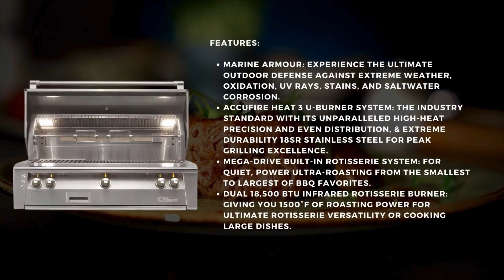Alfresco ALXE 42-Inch Built-In Gas Grill With Rotisserie And Marine Armour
The Alfresco ALXE 42-inch Gas Grill with Rotisserie is a versatile outdoor cooking solution, offering ample grilling space and premium features for an exceptional BBQ experience. With its spacious 770 square inches main grilling area, this grill can accommodate up to 32 burgers or multiple BBQ favorites simultaneously, ensuring you have plenty of room to cook for large gatherings. Equipped with Electro-Polished Non-Stick Grates and Refractive Ceramic Briquettes, this grill provides even heat distribution and easy cleanup, making it ideal for grilling delicate foods like fish and veggies.

Powered by the ACCUFIRE Heat U-Burner System, the ALXE 42 grill delivers exceptional grilling performance with three high-performance burners generating a total of 82,500 BTUs. The MEGA-DRIVE Built-In Rotisserie System, paired with an 18,500 BTU Infrared Rotisserie Burner, offers ultra-roasting power for cooking everything from chicken to large roasts with precision. Safety features like the Control Panel Air Cooking Curtain and Dual Halogen Built-In Lights ensure a secure and convenient grilling experience. Plus, with Marine Armour Ceramic Coating, the grill is protected against harsh weather and corrosion, ensuring long-lasting durability and pristine condition. Elevate your outdoor cooking game with the Alfresco ALXE 42-inch Gas Grill with Rotisserie.